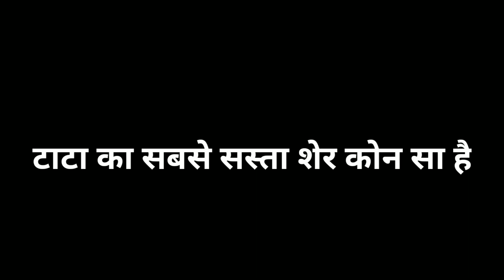stock market | technical analysis | Market upar jaega ya niche kaise jane | bank nifty prediction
This video is made  for only  education

options trading
options trading for beginners
Stock market bank nifty